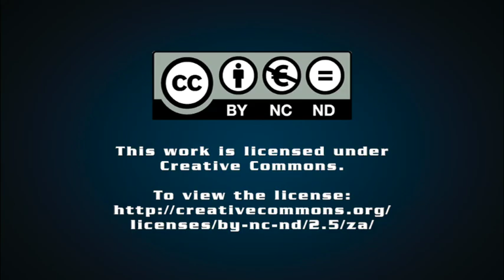Raymond Suttner on: The EFF, the judiciary and the necessity to still be freedom fighters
Professor Raymond Suttner unpacks his column 'The EFF, the judiciary and the necessity to still be freedom fighters'.